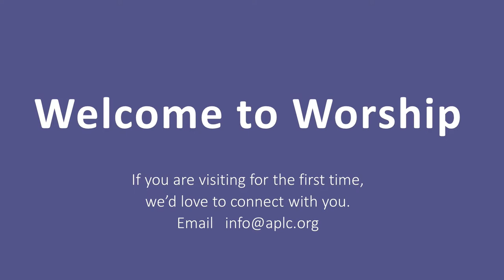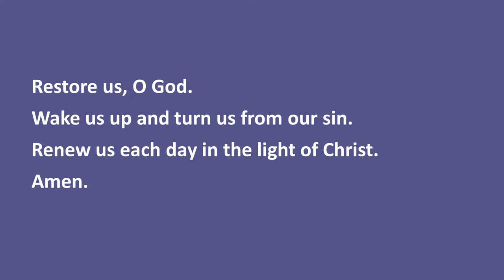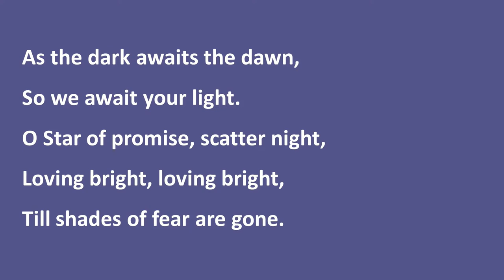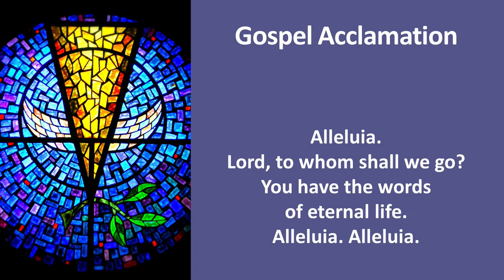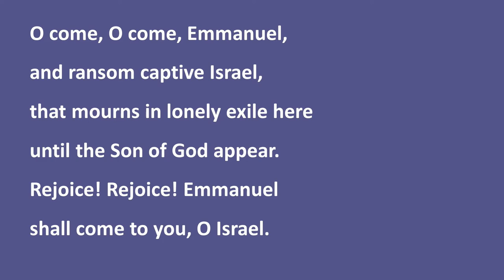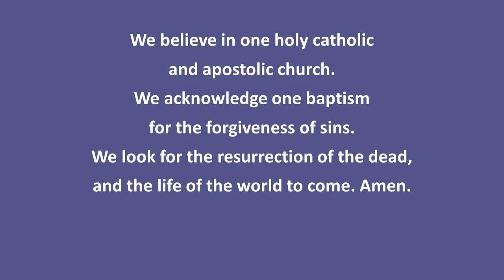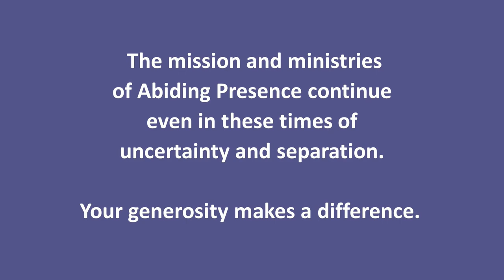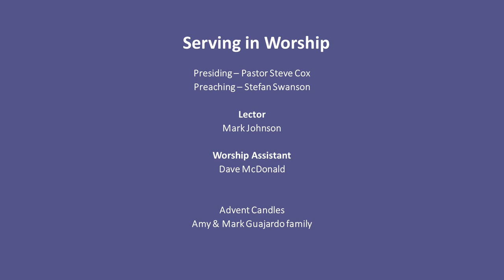Abiding Presence Worship Service - December 5-6, 2020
Joy to the World, arr. Lloyd Larson, © 1998 Beckenhorst Press, Inc./ O Come, O Come Emmanuel, Text and Music: Anonymous, PD, Handbell Arrangement: Martha Lynn Thompson, © 1998, Hope Publishing company/ On Jordan’s Banks the Baptist’s  Cry, arr. Michael Praetorius, PD/ Prepare the Royal Highway, arr.